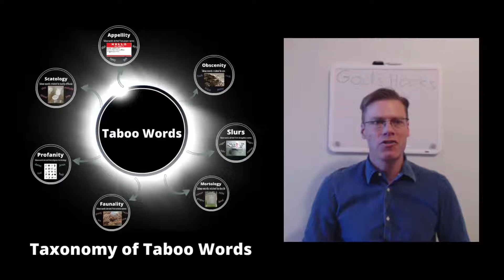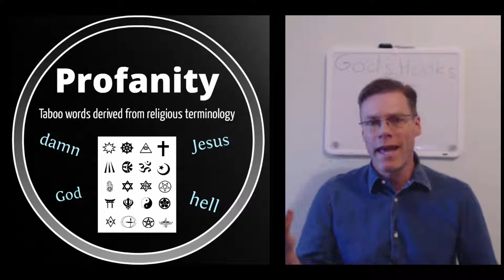Taxonomy of Taboo Words Part 2: Profanity